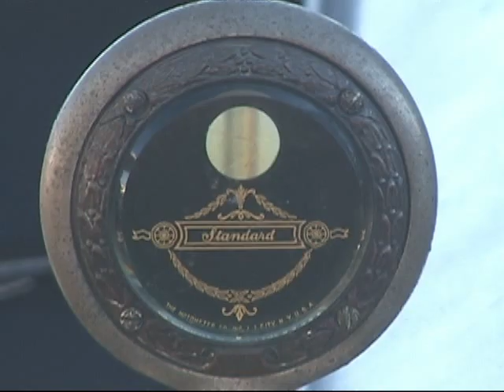1918 Buick Tractor - Fly/In Cruise/In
Richard Ennis shows us his 1918 Buick Tractor.  In 1918 you could by a tractor kit from Sears & Robuck and turn your family car into a tractor. See this and much more at the annual Fly/In Cruise/In held on Saturday of Labor Day weekend at the Marion, Indiana Municipal Airport.